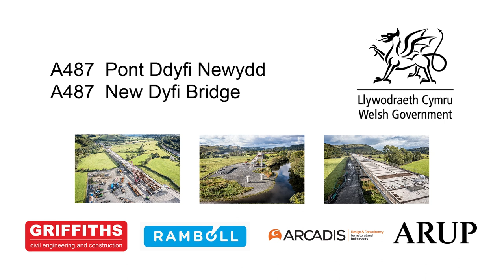A487: pont Ddyfi newydd - Hydref 2022 | A487: new Dyfi bridge - October 2022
Fideo awyrol o'r gwaith ar bont Ddyfi newydd: Hydref 2022
Aerial video of the works to build the new Dyfi bridge: October 2022